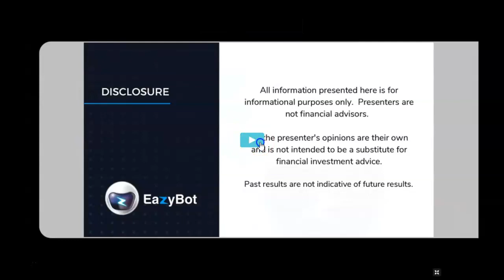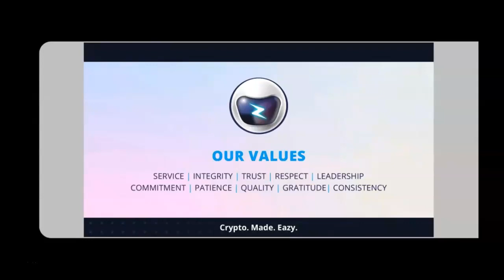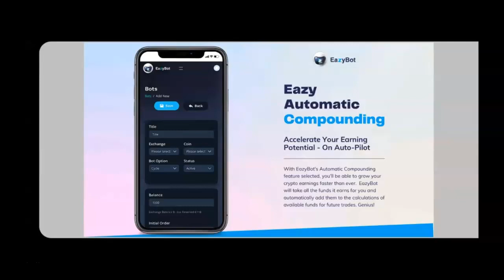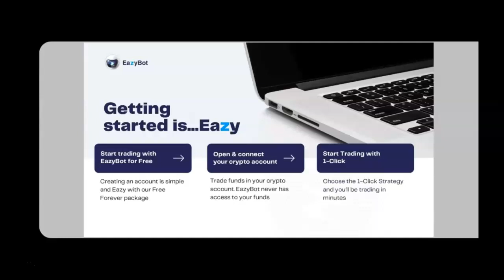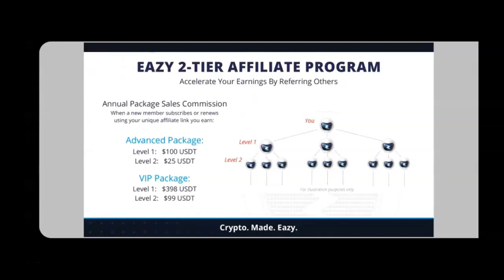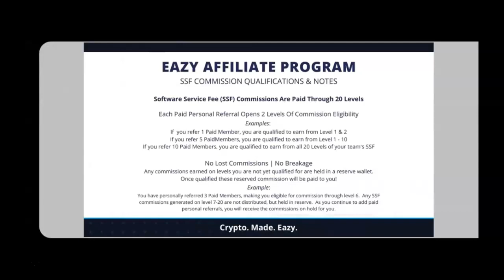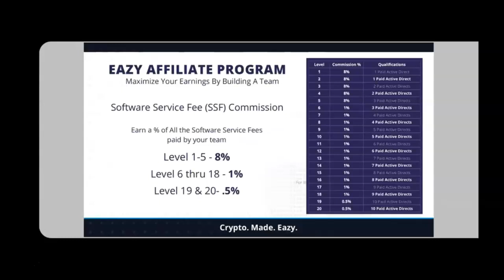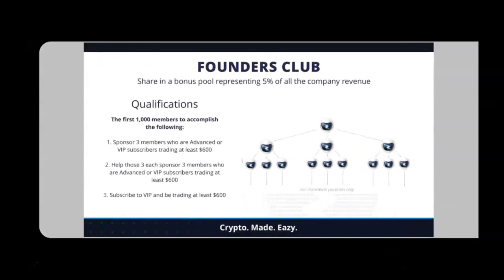[Eazy Bot Review] and How Does It Work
OUR MISSION
DEDICATION TO EXCELLENCE IN SERVICE, PERFORMANCE, & MEMBER SUCCESS!
We are committed to non-stop evolution in the pursuit of profitable gains & smart software solutions for each of our members.

Are you interested in learning how you can get started or expand in the crypto world? Well Eazy Bot is a new AI crypto trading bot that helps you trade easily, 24 hours a day 7 days a week!

💥💥💥Get This Page If you like as a bonus,
its Converting Crazy like Crazy for me  :) 💥💥💥

Then shorty I will send you a welcome email, with quick set up instructions...

Daily Support (Begins 3/28)  Monday to Friday  11am Est/8am Pst/7pm UAE
8:30pm India
Monday's 12noon EST/9am PST/ 8pm UAE / 9:30pm India
Wednesdays 12noon EST/9am PST/ 8pm UAE / 9:30pm India / 6pm South Africa
Saturday's 11am EST / 8am PST / 7pm UAE / 8:30pm India / 5pm South Africa
Nightly 7pm EST/ 4pm PST/ 3am UAE / 4:30am India / 1am South Africa

Ensuring that we offer the most advanced technology through ever updating strategies is our #`1 priority to guarantee stable and consistent growth for years to come...